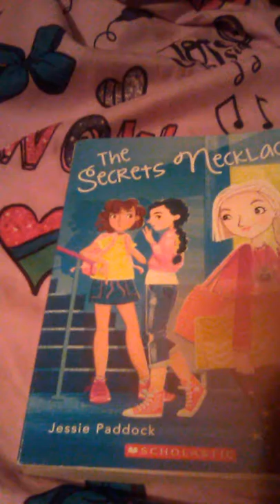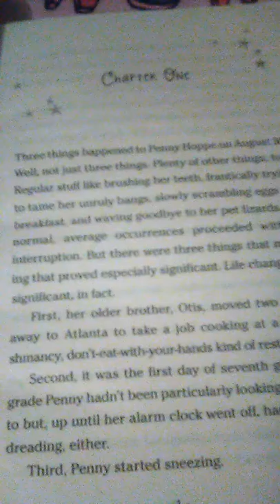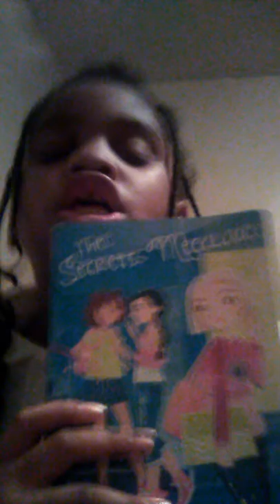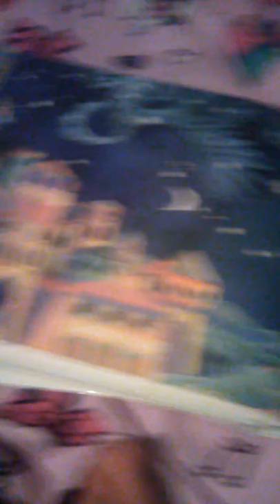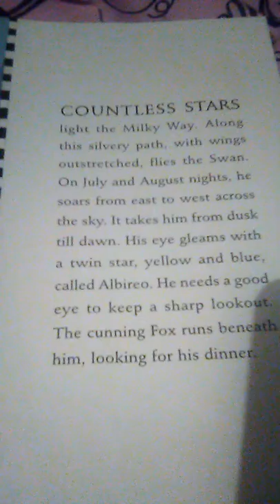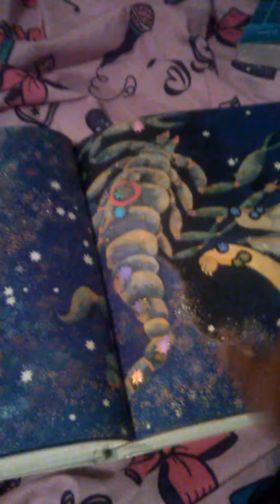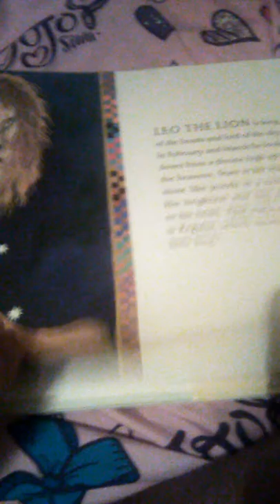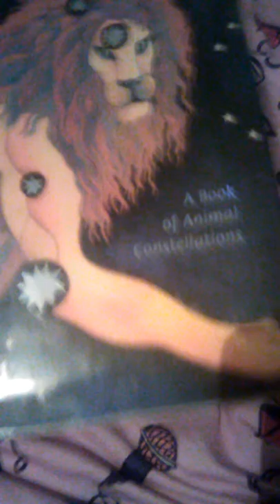Reading zoo in the sky part1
Suptember25 2019